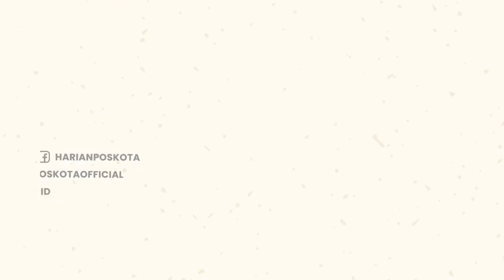Sebuah Speedboat Puskesmas Keliling Anambas Terbakar di Perairan Tarempa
Satu unit speedboat terbakar di perairan Tarempa, Kabupaten Kepulauan Anambas, Kepri, Minggu (3/7/2022).

Speedboat yang terbakar di Anambas itu diketahui merupakan Puskesmas Keliling (Puskel).

Speedboat yang terbakar itu sebelumnya terparkir di Pelabuhan Pasar Ikan Tanjung, Desa Tarempa Barat, Kec. Siantan.

Menurut warga, speed boat itu merupakan speed boat puskesmas keliling yang baru tiba dari pulau.

Hingga saat ini belum diketahui penyebab puskel itu terbakar.

-YPN-